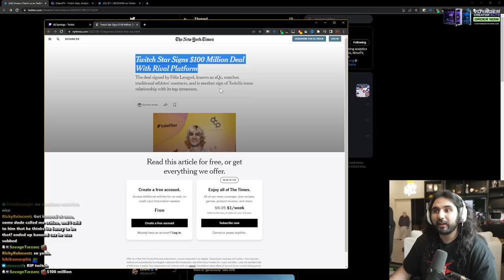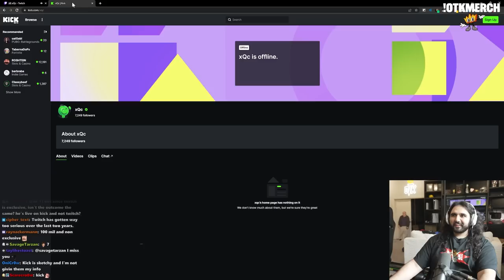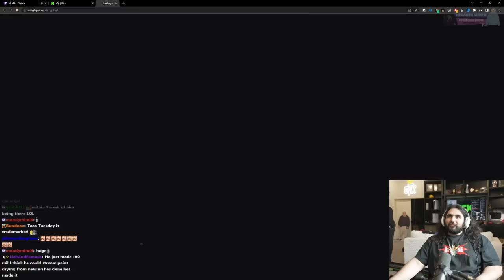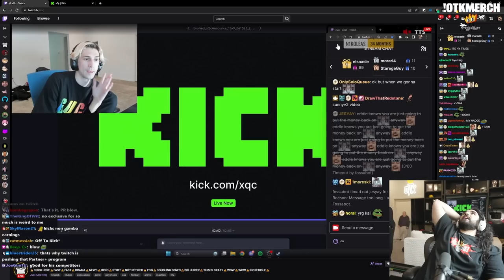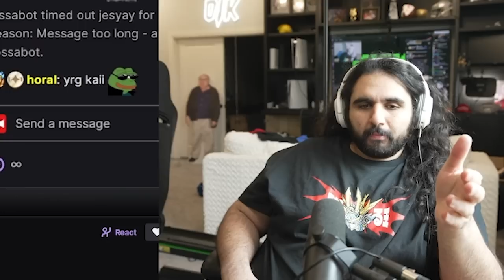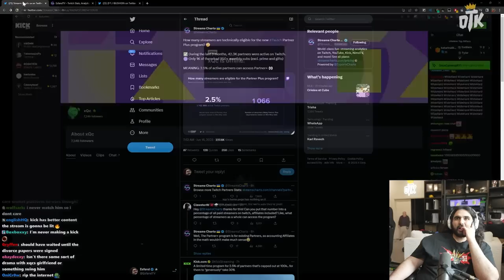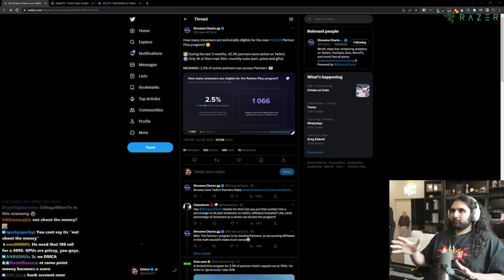The Impact of xQc Moving to Kick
XQC signs $100 Million Deal With Rival Platform - Kick, talking about the details, exclisivity clause, what it all means for Twitch as a platform, giving my thoughts and reaction to this big blow to the amazon-owned site that has always been that to-go-to place for streaming.

keychain.club/Esfand